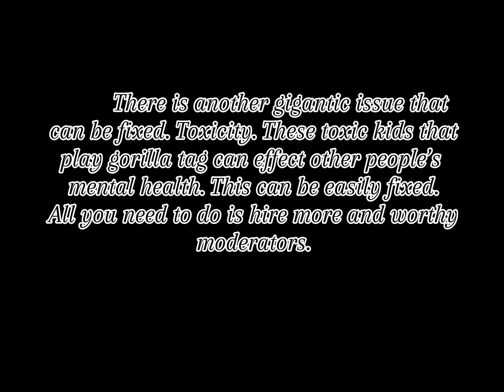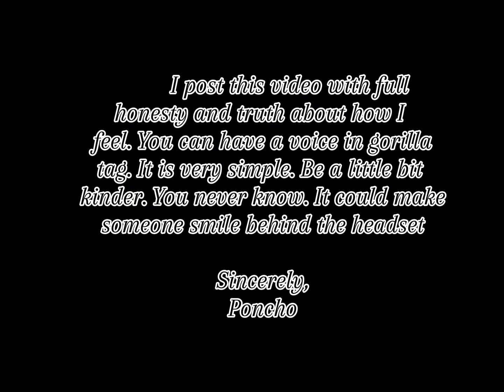A Note To Lemming.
This is a note to lemming.